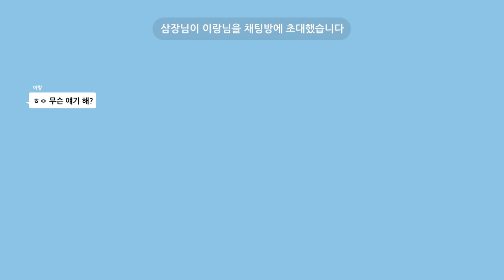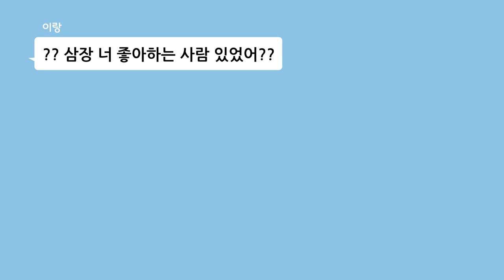샤오가 인정하는 남자 캐릭터는? 샤오의 이상형 월드컵💜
샤오의 이상형을 찾아주려는 삼장!
조건을 들어보니 이거... 꽤나 쉽지 않겠는걸~
하지만 딱 맞아 떨어지는 사람이 두 명 있다구?
과연 샤오의 선택은 누굴까? (두둥)